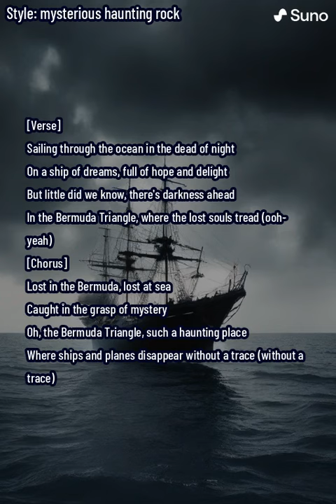Lost in the Bermuda